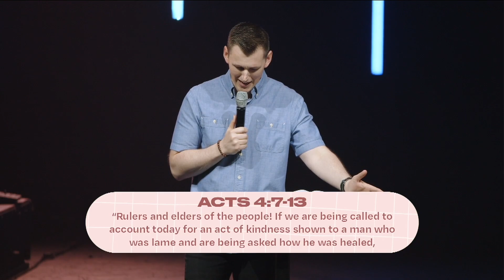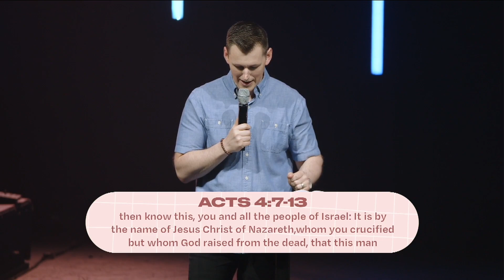Defining, Refining, and Reminding | Reese Cagle | Crosswalk Church